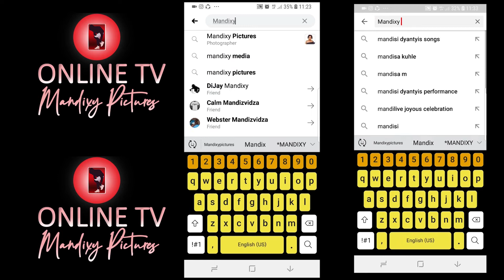LEVEL UP S1E17 with (Guest)Slow Poison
LEVEL UP IT IS A PLATFORM OR A SHOW CREATED FOR MUSICIANS,PRODUCERS AND COMPOSERS.
To push and promote artists work to the spot light and to give them the chance to showcase their music.